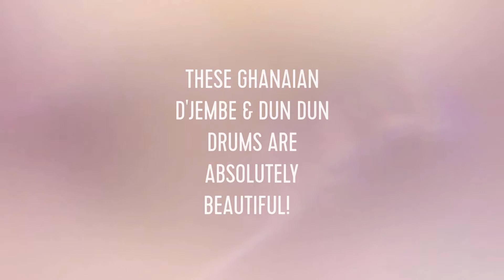CHECK OUT OUR SPECIAL ORDER AFRICAN DRUMS